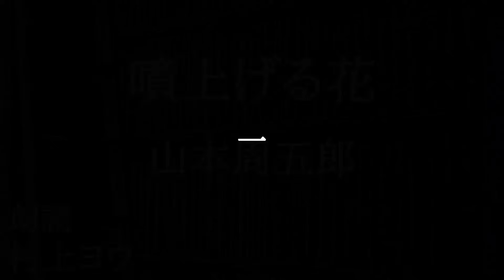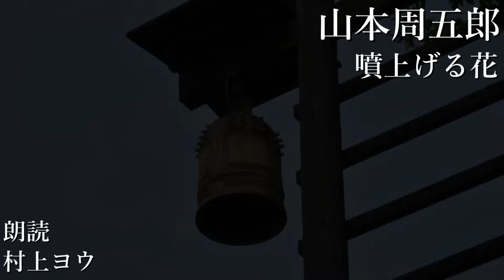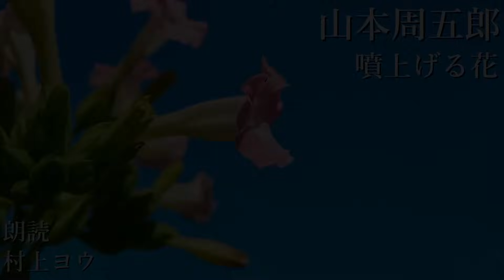【声優の朗読】偉大なる発明～山本周五郎・作『噴上げる花』【時代小説】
「どんなに右太夫ががっかりしたか、ここでくどく説明するには及ばないだろう。」
青空文庫より『噴上げる花』(山本周五郎)を朗読しました。

チャプター
00:00 一
06:03 二
13:29 三
19:11 四
25:55 五

歴史の教科書などで江戸時代の資料としてよく見た「竜吐水」。
その発明秘話といった具合の創作物語です。
実際に歴史の中で出てきたのは作中の時代よりもう少しあとのようですが。

本当にこんな逸話があったと思えるような、楽しいお話でした。
最後の老人二人の喧嘩はちょっとやりすぎた気もしますが、楽しんで遊んでみました。